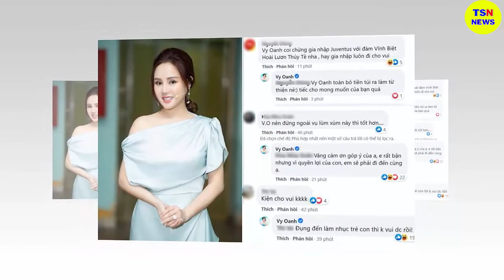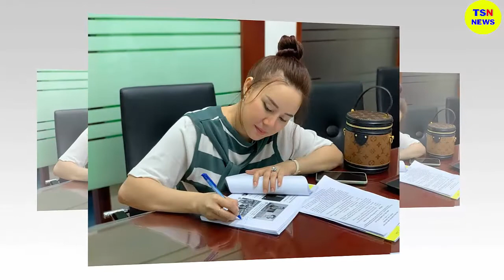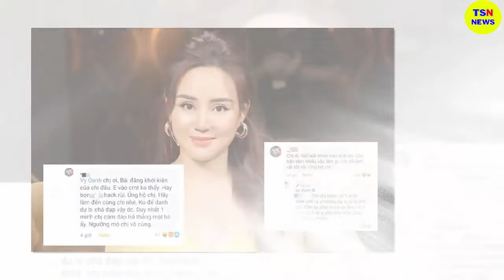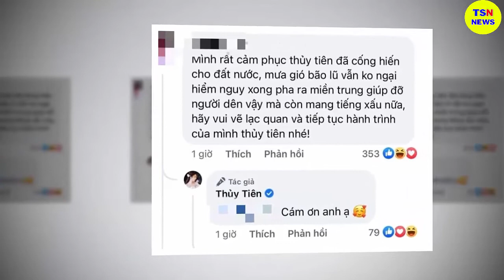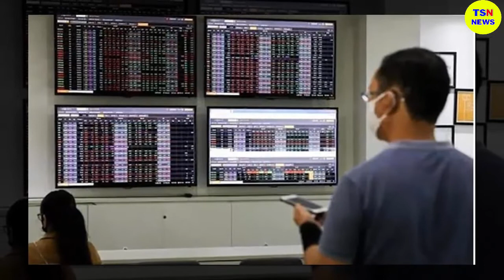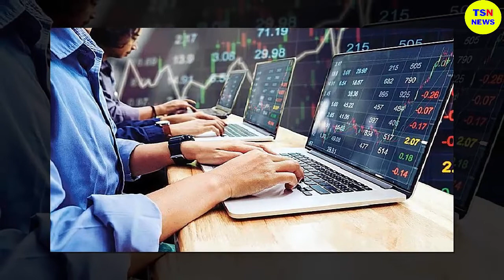Tin tức nhanh và chính xác nhất ngày 29/06/2023/Tin nóng Việt Nam Mới Nhất Hôm Nay/thoisunhanh